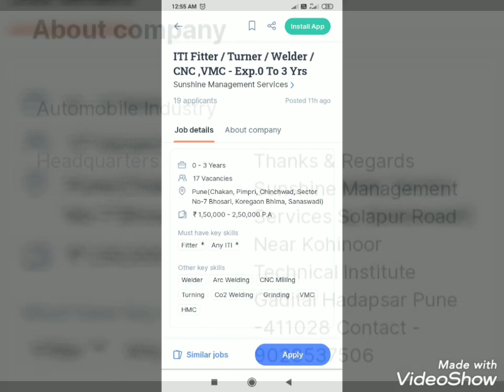Job in Pune ITI pass only